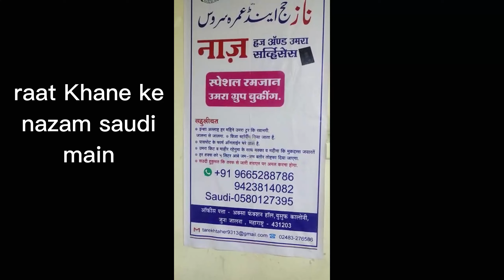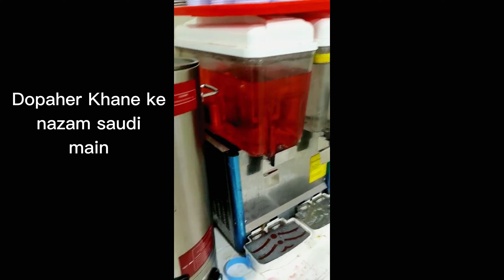Naaz Hajj & Umrah Travel at Mumbai Airport 2023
NaazHajjUmrahTravel
SpiritualPreparationEmbark on a spiritual

 journey with Naaz Hajj & Umrah Travel, your trusted partner for pilgrimages to holy destinations. Join us at Mumbai Airport as we take you through the seamless and heartwarming experience of beginning your pilgrimage with us. From check-in to departure, we ensure your trip is filled with peace, devotion, and convenience.

✈️ Explore the Mumbai Airport's pilgrimage departures.
🕋 Discover the services and support of Naaz Hajj & Umrah Travel.
🙏 Experience the spiritual ambiance before takeoff.
🌟 Your pilgrimage adventure starts here!

Tags and Keywords:

Naaz Hajj & Umrah Travel
Mumbai Airport Pilgrimage
Pilgrimage Departure Services
Hajj and Umrah Journey
Spiritual Travel Experience
Mumbai Airport Terminal
Naaz Hajj & Umrah Mumbai Office
Airport Check-In for Pilgrims
Departure for Holy Destinations
Traveling with Naaz Hajj & Umrah
Spiritual Preparation
Pilgrimage Support Services
Mumbai Airport Departures
Traveling to Mecca
Spiritual Devotion
Hajj and Umrah Packages
Mumbai Airport Travel Vlog
Pilgrimage Convenience
Mumbai Airport Experience
Spiritual Adventure
hajj live 2023 todayhajj 2023umrahhajj 2023 liveumrah karne ka tarikaumrah step by stepumrah vlogumrah class malayalamumrah package 2023mumbai airpotmumbai airport accident todaymumbai airport plane crash todaymumbai airport newsmumbai airport terminal 2mumbai airport private jet crashmumbai airport landingmumbai airport news live todaymumbai airport loungemumbai airport live